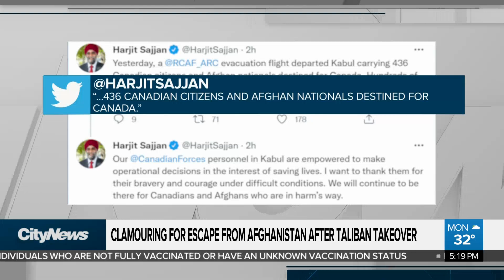U.S. under pressure to extend Afghan withdrawal deadline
With thousands still scrambling for a way out of Kabul, will the U.S. extend its August 31st withdrawal deadline? Melissa Duggan looks ahead to an emergency G7 meeting on Afghanistan.